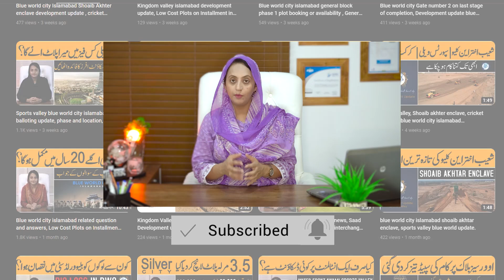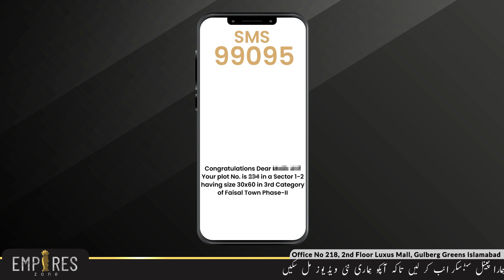Faisal town phase 2 latest news, how to check balloting result of faisal town phase 2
Empires Zone Offers Following Real Estate Projects:
7 Wonder City
Silver City
Capital Smart City
Nova City
Gulberggreens
+Others

For Details & Booking:  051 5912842
Address: Office No 1, 4th Floor Gulberg Square Plaza, Gulberg Green Islamabad